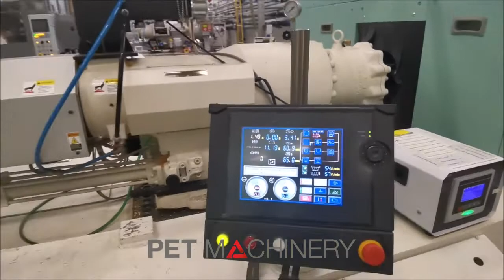Aoki AL 250LL-50S Injection Stretch Blow Moulding machine (2021)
Working hours: approx. 9,000 hrs (October 2022)

Options included:
* EN (European Norm compatibility) specification
* Blow clamping short stroke
* Blow core short stroke
* Lip cooling circuit
* Blow & bottom mould chiller cooling

Possibility to include:
* Wittmann Drymax E60 Dehumidifying dryer (2013)
* Mitsubishi take-out robot (was developed internally)

Machine is in excellent condition and can be inspected in production until end November 2022.